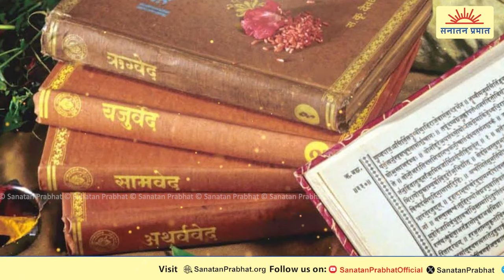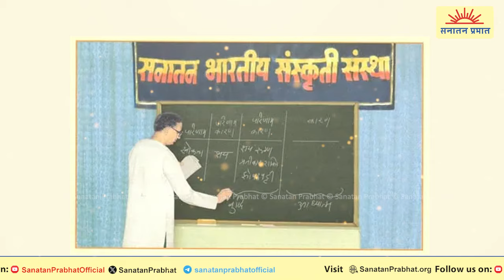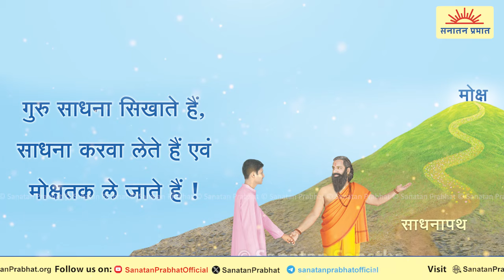H.H. Dr. Jayant Athavale - 82nd Janmotsav : Tributes unto His Lotus Feet 🙇🏻‍♂️🙇🏻‍♀️🌸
Sachchidananda Parabrahman (Dr) Jayant Athavale is the Founder-Editor of Sanatan Prabhat media group.

Video is dedicated unto His Benevolent Feet on the auspicious occasion of His 82nd Janmotsav.

The Divine movement of the foundation of the Hindu Rashtra has been taking place under His spiritual auspices.

Let's delve into this short video which tries to explain His gigantic work, in an infinitesimal manner though.

[ Playlist link ]

About us :
Sanatan Prabhat group of periodicals has been working for the prosperity of the society, Nation and rejuvenation of Dharma since the year 1998.

Dedicated towards the mission of establishing the 'Hindu Nation' by uniting Hindus, Sanatan Prabhat is Published as a daily edition in Marathi, weekly in Marathi and Kannada and fortnightly in Hindi and English.